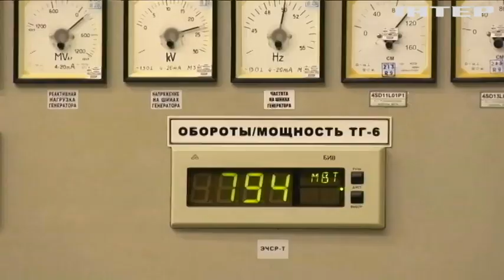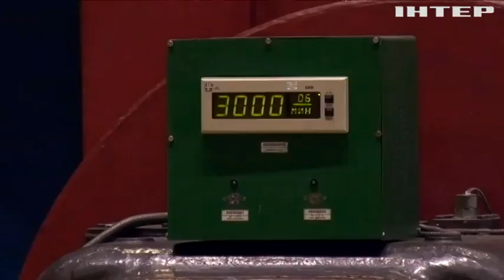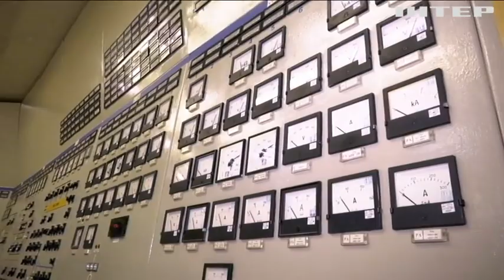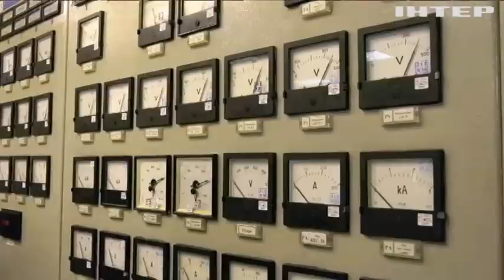Більше світла - менше відключень: в Україні після ремонту запрацювали ще два енергоблоки